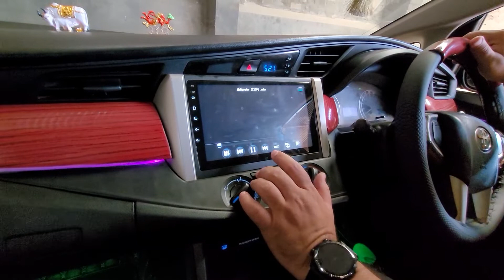INNOVA CRYSTA renovation @cheapest price ROYAL CAR CARE|VARANASI|,Matting,Seatcover,Guard@9795312345